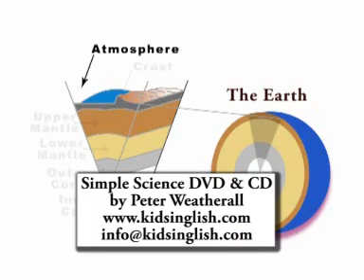The Earth Song by Peter Weatherall (Simple Science DVD)